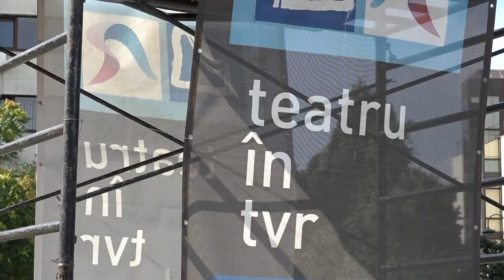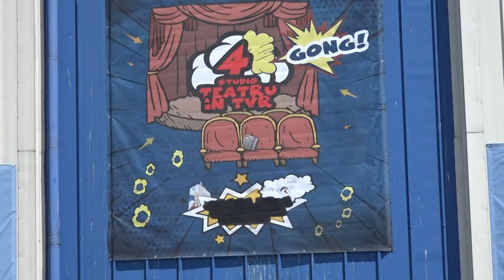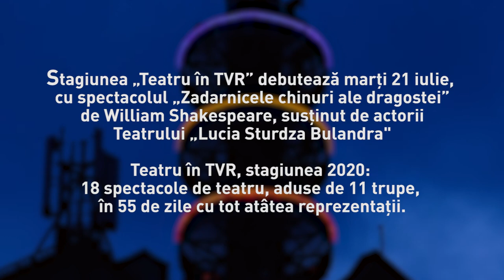„Teatru în TVR”, ediția a patra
Marți, 21 iulie,  începe cea de-a patra ediție “Teatru în TVR”
Regulile de acces: